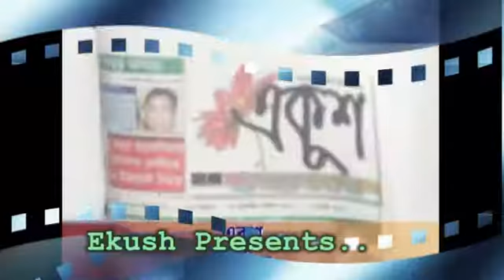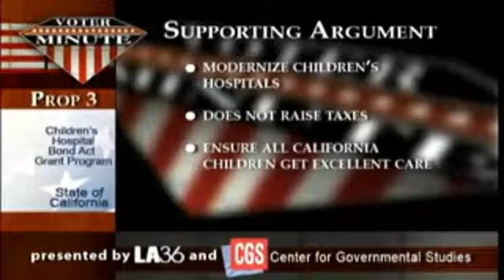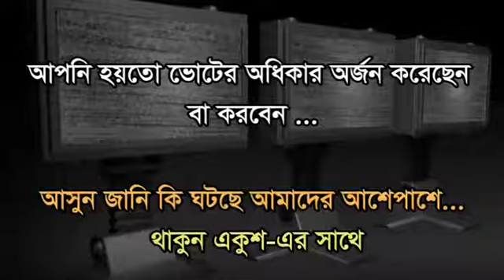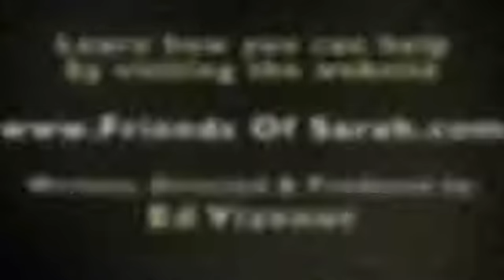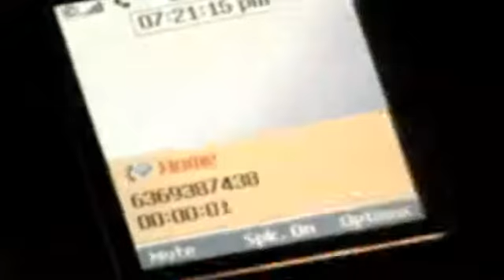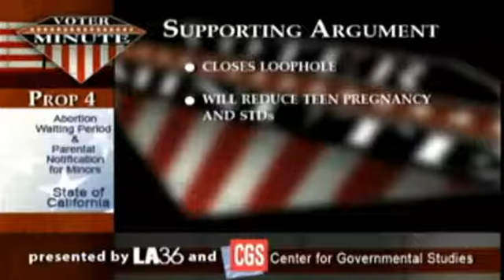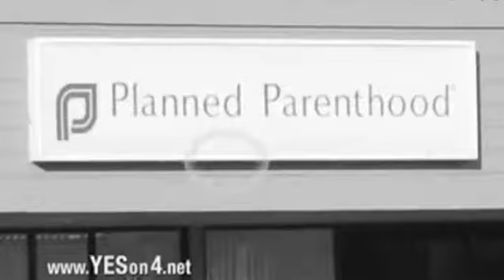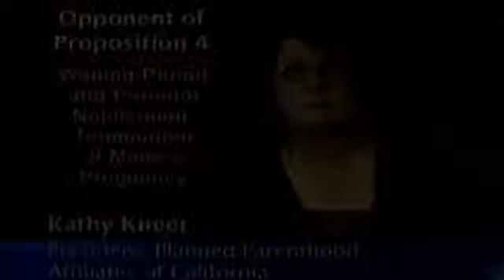Understanding State local measures: Prop 3-4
Presented by : Jahan Hassan Los Angeles জাহান হাসান
স্থানীয় ষ্টেট ইনিশিয়েটিভ প্রপোজিশন 3 - 4: কিছু নির্বাচিত তথ্যচিত্র স্থানীয় ইনিশিয়েটিভ নিয়ে প্রবাসীদের সচেতনতা..আপনি হয়তো ভোটের অধিকার অর্জন  করেছেন বা করবেন ...আসুন জানি কি ঘটছে আমাদের আশেপাশে... থাকুন একুশ-এর সাথে Understanding State local measures: Prop 3-4